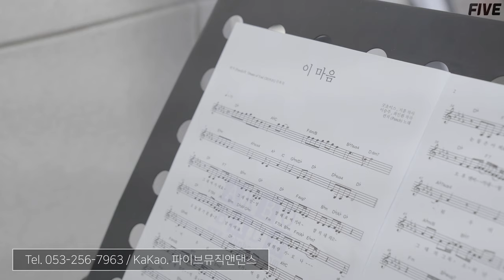파이브 보컬 개인레슨 이수정 선생님과 수업중!